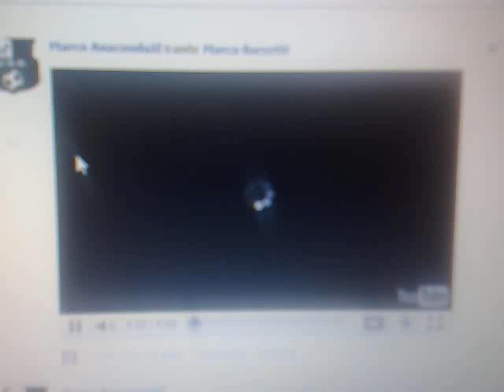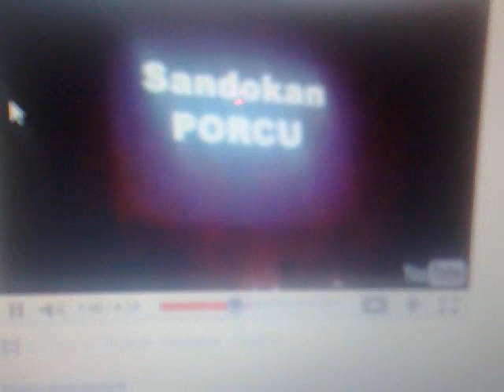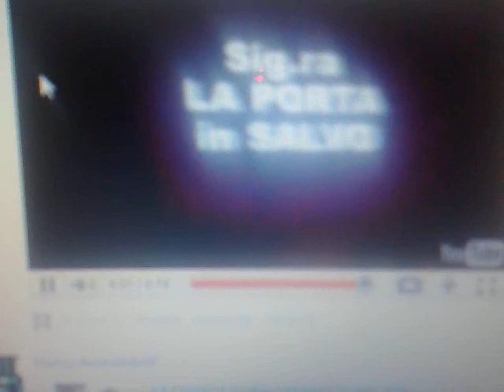Nomi cognomi strani .mp4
MOLTO DIVERTENTE. DA GUARDARE.